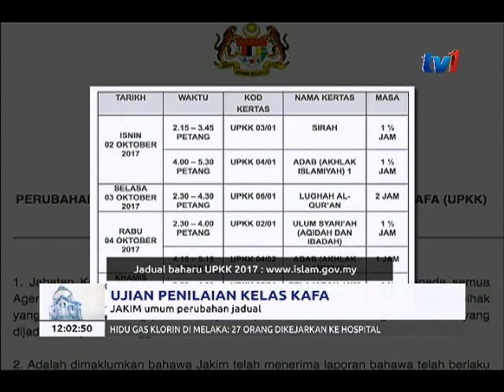UJIAN PENILAIAN KELAS KAFA 2017 - JAKIM UMUM PERUBAHAN JADUAL [29 SEPT 2017]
Jadual bagi peperiksaan Ujian Penilaian  Kelas KAFA (UPKK) bagi tahun ini disusun semula... ekoran kejadian pecah masuk di Bahagian Pendidikan Jabatan Agama  Islam Melaka JAIM semalam.

Dalam kejadian itu... tiga kertas soalan bagi tiga subjek didapati hilang.